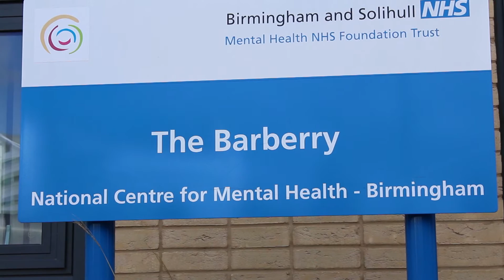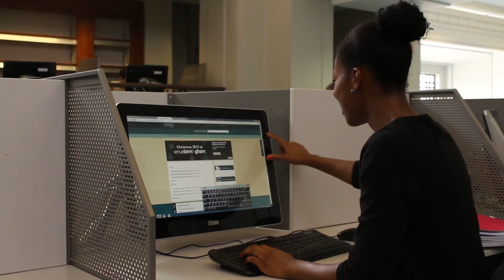Clinical Neuropsychiatry MSc/PG Diploma/PG Certificate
Dr Hugh Rickards introduces the Clinical Neuropsychiatry course at the University of Birmingham.  Current students discuss the benefits of the programme.